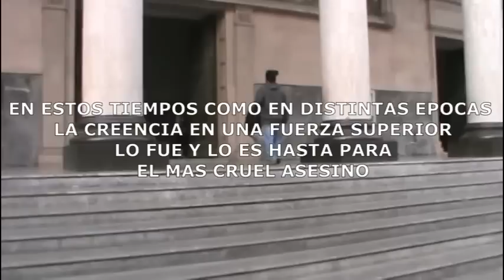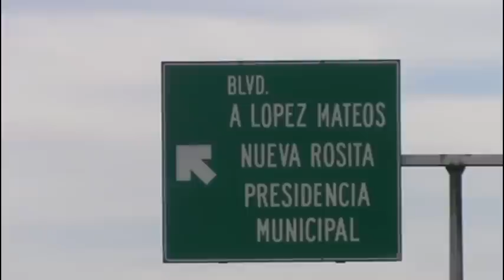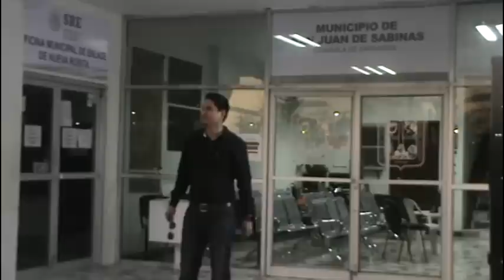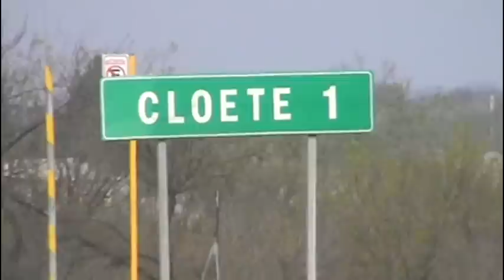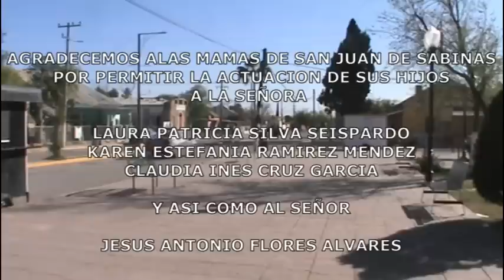Traficantes de Órganos 2